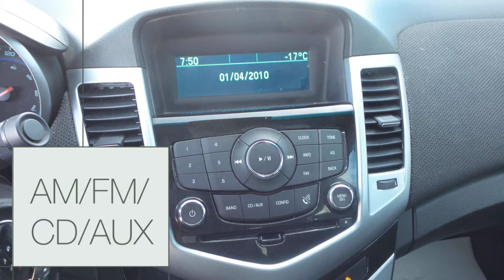2012 Chevrolet Cruze LT | 17-108-A | Murray Dunn GM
2012 Chevrolet Cruze LT | 17-108-A | Murray Dunn GM